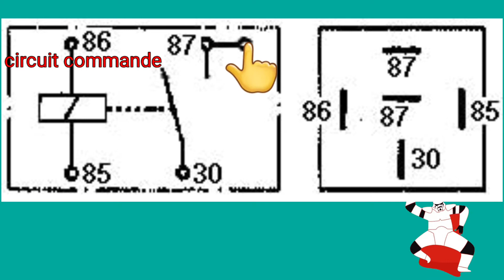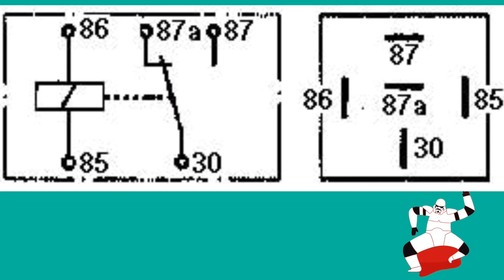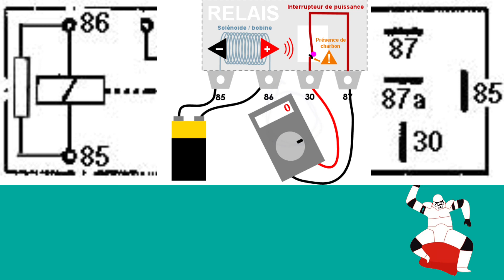VOITURE: Comment Contrôler UN relais & Quel son les différents Type de relais en automobile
Dans cette vidéo vous retrouverez les techniques et les astuces dans le contrôle des relais ainsi que sur les différents type de relais.

▬▬▬▬▬▬▬▬▬▬▬▬▬▬ LIENS  ▬▬▬▬▬▬▬▬▬▬▬▬▬▬

▬▬▬▬▬▬▬▬▬▬▬▬ VIDÉOS ASSOCIÉES  ▬▬▬▬▬▬▬▬▬▬▬

00:00 : Introduction

Nom du créateur
Idriss Foedje